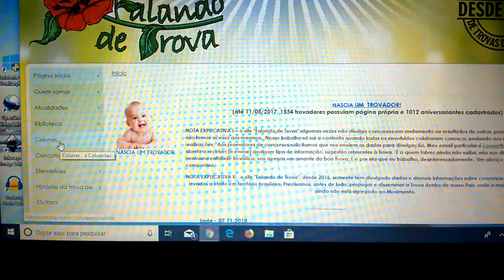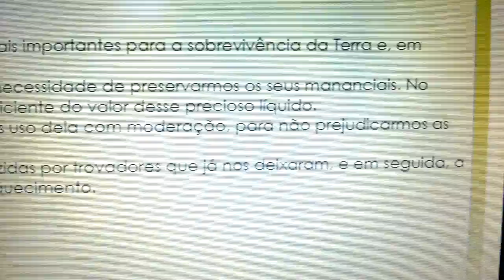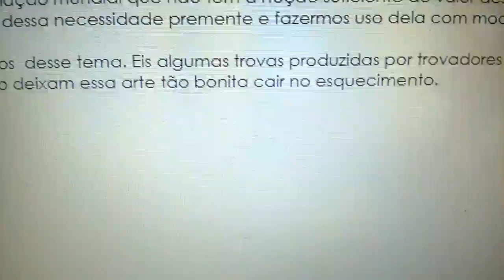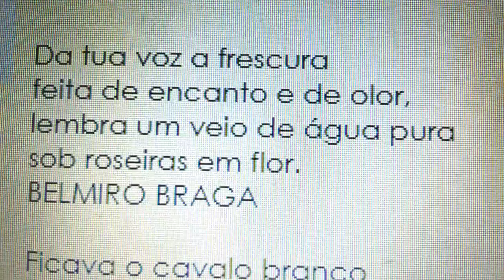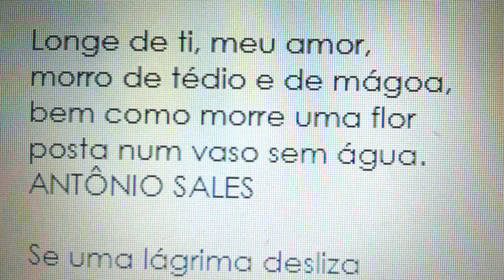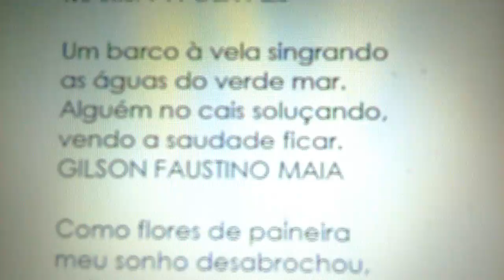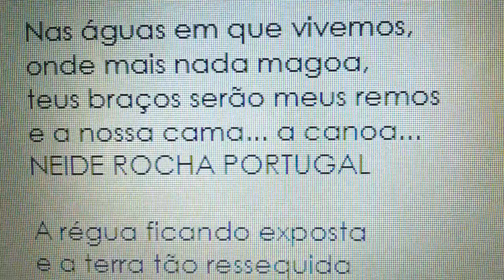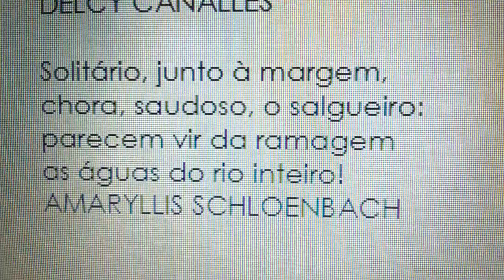Trovas sobre água - Girândola - Amaryllis Schloenbach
Girândola é o  nome da coluna de Amaryllis Schloenbach  no site "Falando de Trova".